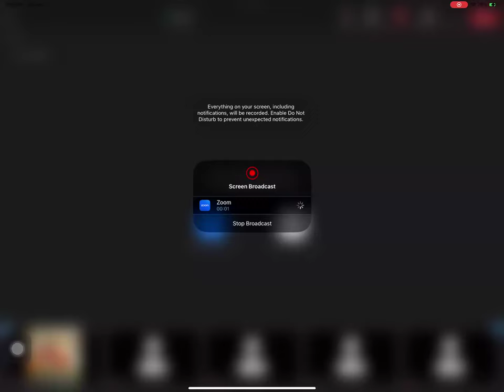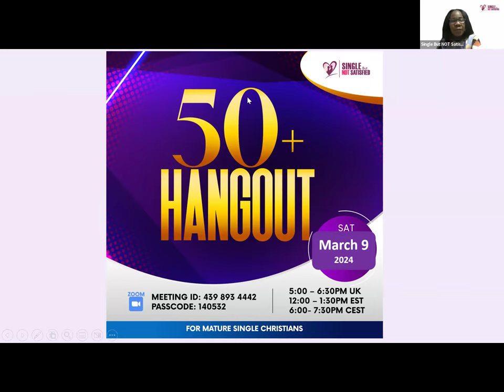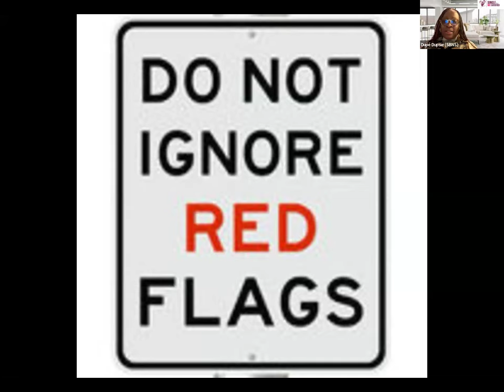Single But Not Satisfied - Marital Intelligence - 13th January 2024